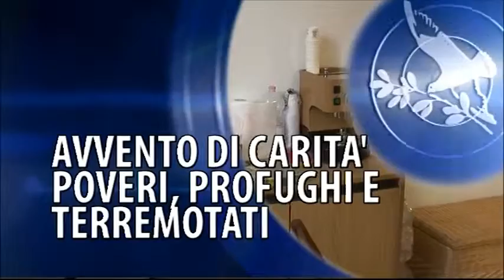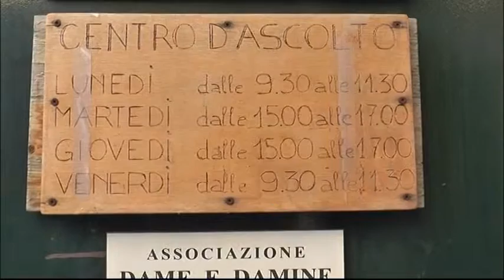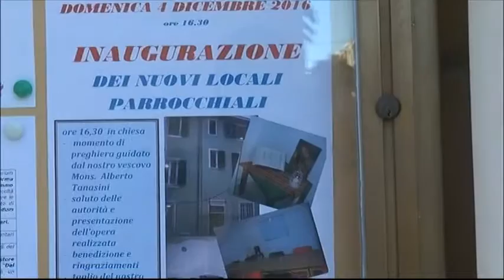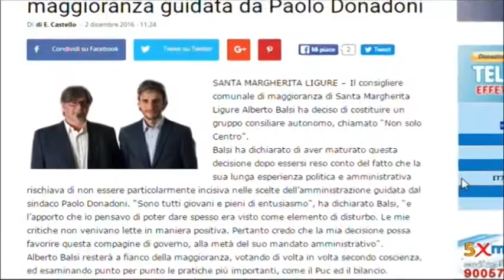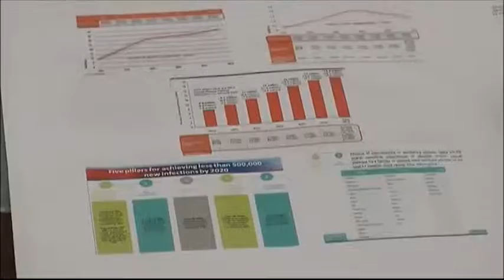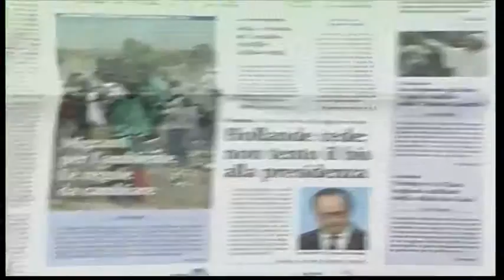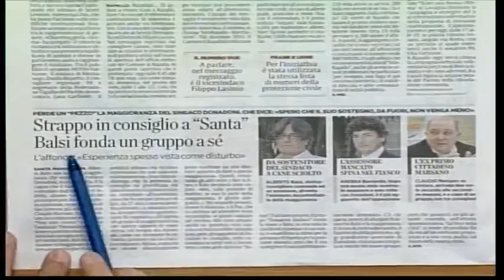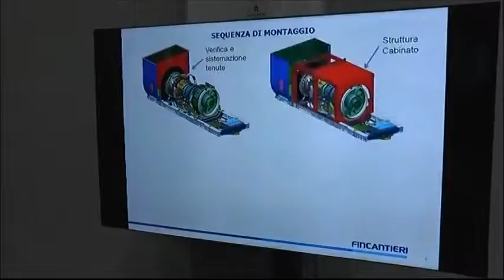TG13 - edizione del 2 dicembre 2016